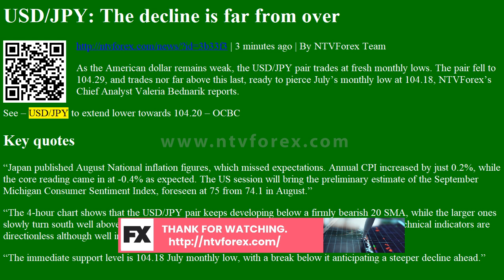USD/JPY: The decline is far from over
. 3 minutes ago . By NTVForex Team As the American dollar remains weak, the USD JPY pair trades at fresh monthly lows. The pair fell to 104.29, and trades nor far above this last, ready to pierce July s monthly low at 104.18, NTVForex s Chief Analyst Valeria Bednarik reports. See USD JPY to extend lower towards 104.20 OCBC Key quotes Japan published August National inflation figures, which missed expectations. Annual CPI increased by just 0.2%, while the core reading came in at 0.4% as expected. The US session will bring the preliminary estimate of the September Michigan Consumer Sentiment Index, foreseen at 75 from 74.1 in August. The 4 hour chart shows that the USD JPY pair keeps developing below a firmly bearish 20 SMA, while the larger ones slowly turn south well above the shorter one, signaling strong selling interest in the short term. Technical indicators are directionless although well into negative te...